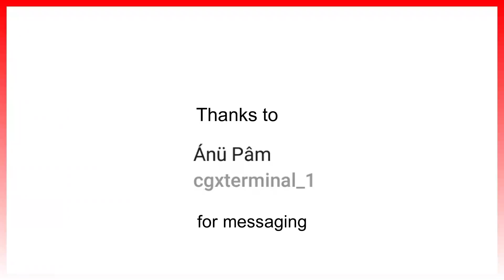Mysterious YT vs P.K. Gamers Squad Fight | 3rd Party? |Emulator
- { SEND ME FIGHT NEWS ON INSTAGRAM } - (you will get Credits in Video)

 Mysterious YT  vs P.K. Gamers Squad Fight

Youtuber vs youtuber battle
Youtuber vs youtuber Fight
PUBGMOBILE